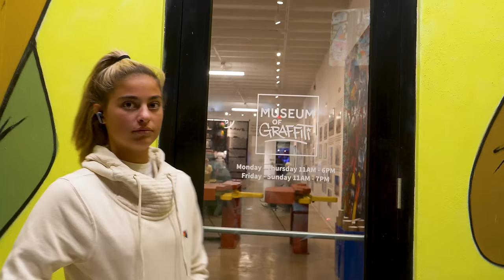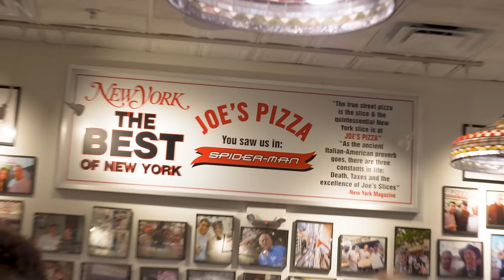Not Your Typical Golf Tournament - VLOG #9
In this vlog, Gabby takes you to Miami to play a different type of golf tournament. Gabby takes to the Malon Mutiny Golf Event in Miami; Gabby and her partner Emma had a great time playing some amazing golf, finishing -5 under better ball format. Gabby went on a 3-in-a-row birdie streak, and they placed 2nd in the gross score. After the tournament, Gabby and her family head to a thrilling basketball outing. You won't want to miss their pit stop at the top-rated Pizza Places in both New York and Miami!